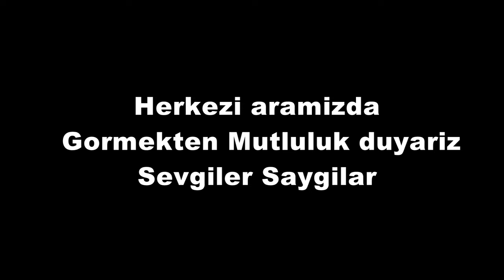ZELIȘ ILE AYHAN DAVETIYE